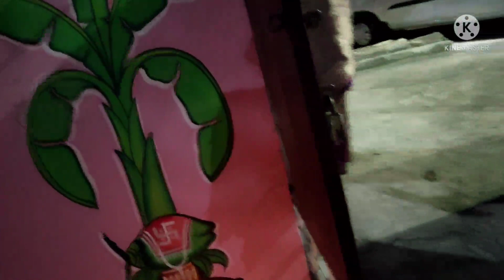ଦୀପାବଳି ର କିଛି Memory | ବହୁତ Late |Odia Vlogger